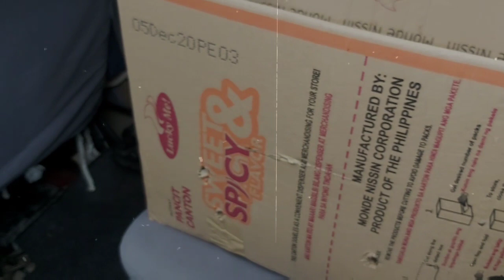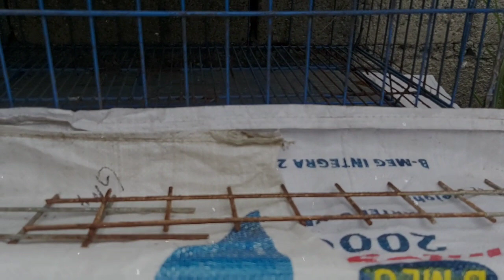Getting the New Six NZ Rabbit S1Ep14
NZ Rabbit